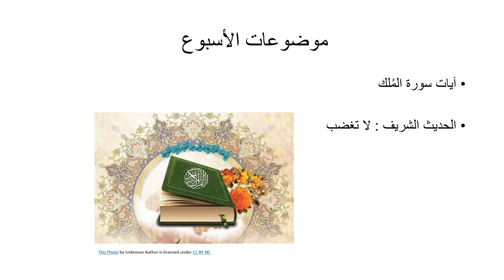عرض الأسبوع السابع - التريية الإسلامية - المعلمة بيان جابر